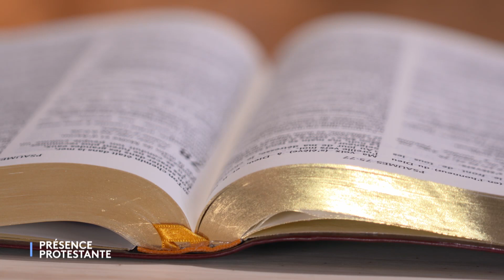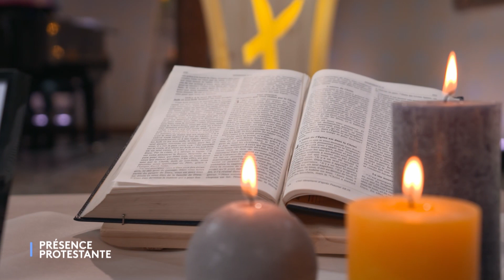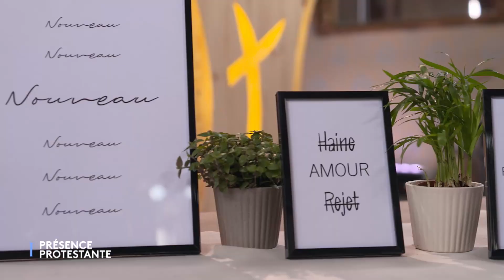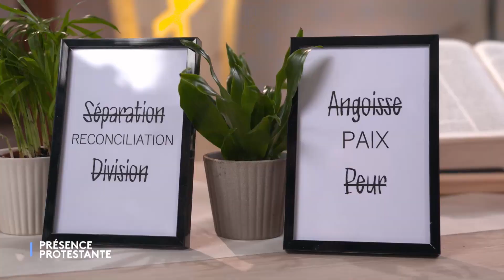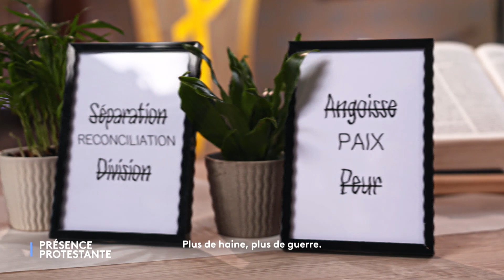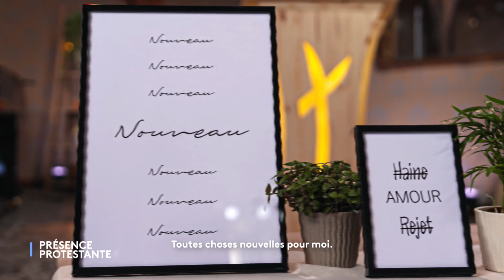2021 08 22 Notre culte avec le pasteur Joël Dahan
Comment définir un culte ? Un culte n’est ni un bâtiment, ni une succession de gestes, ni un jour dans la semaine. Un culte c’est le moment où ceux qui sont prêts à se laisser interpeller par Dieu se réunissent afin d’écouter sa Parole, d’exprimer leur gratitude et de recevoir son Esprit pour construire avec Lui un monde de partage, de pardon et d’échange fraternel.
Un culte est une communion. Et c’est à cette communion que vous invite Présence Protestante : un culte pour vous, avec vous ; deux ou trois participants, un groupe de musiciens, une ou un pasteur.e, peu de choses. L’essentiel : une parole claire pour chacun, la Parole de Dieu.

 Ce dimanche, avec Joël Dahan, pasteur de l’Eglise protestante unie du Bergeracois (EPUdF), la prédication portera sur l’Epître aux Ephésiens chapitre 2, versets 13 à 19.

Réalisation : Elkana Randrianaivo